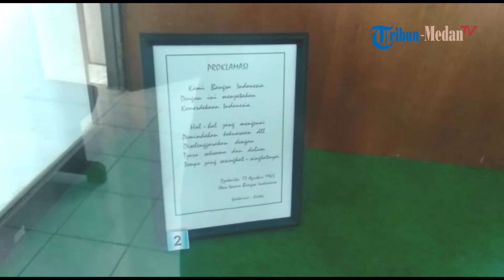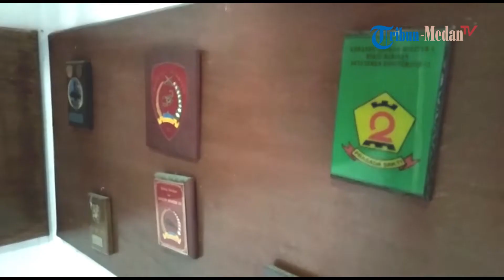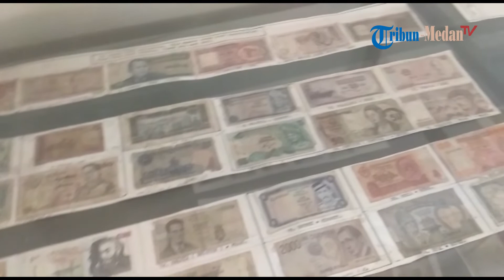Menilik Isi Museum Perjuangan di Kota Medan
Laporan Wartawan Tribun / Muhammad Anil Rasyid

TRIBUN-MEDAN.com - Berwisata bukan hanya sekedar bertualang sembari mengagumi indahnya pemandangan alam. Jalan-jalan bisa jauh lebih bermakna jika kita bisa sekaligus mengapresiasi jejak masa lampau menarik dari sebuah tempat, Sabtu (18/5/2019).

Museum perjuangan TNI berada di Jalan Zainul Arifin. Di dalamnya terdapat sejumlah benda dan dokumen peninggalan militer Indonesia selama masa perjuangan mempertahankan kemerdekaan.(CR23)